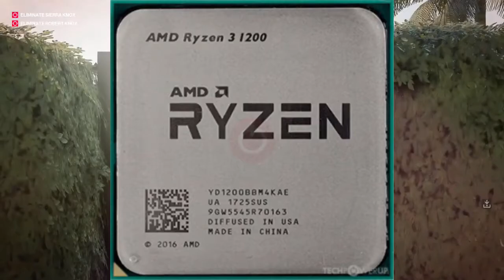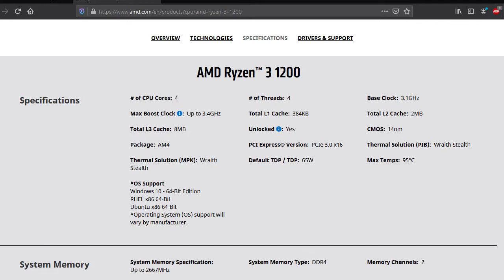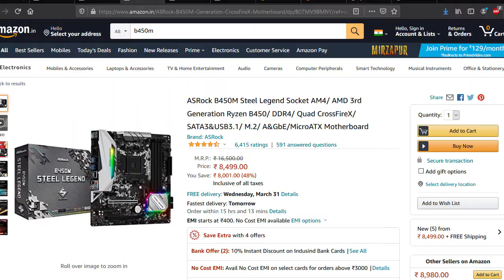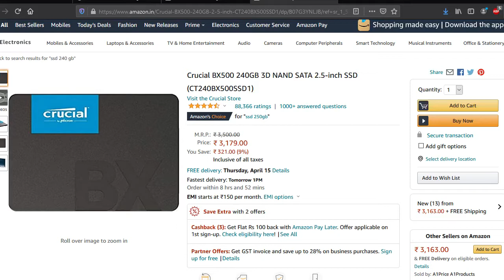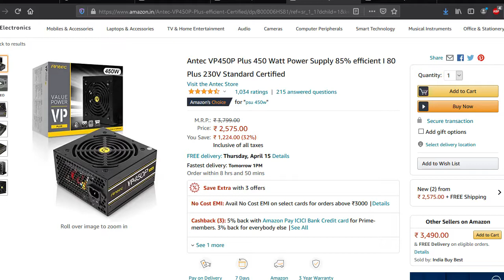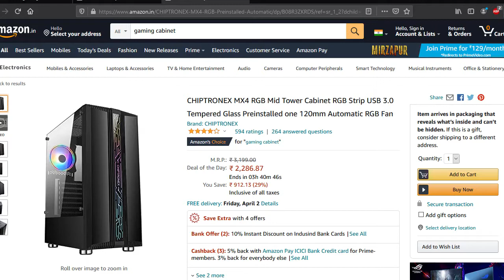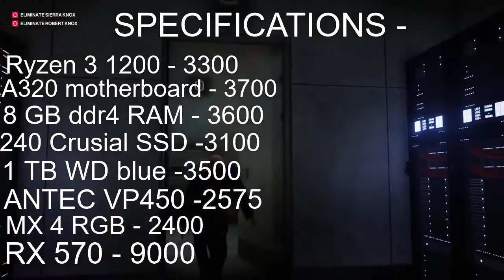Cheapest Gaming Pc Build Under 30000|| Cheap Gaming Pc With Graphics Card ||Free Fire Pc Under 30000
in this video - we are going to build a gaming pc under 30000
specificaion - ryzen 3 1200
a320 motheboard
xpg 8 gb ram
antec vp 450
chiptronex mx 4 RGB
rx 570

1 - FREE FIRE - AVG FPS - 63
2 - TOMB RAIDER -  AVG FPS - 77
3 - VALORANT - AVG FPS -221
4 - DEATH STRANDING - AVG FPS - 69

Jaat Techs